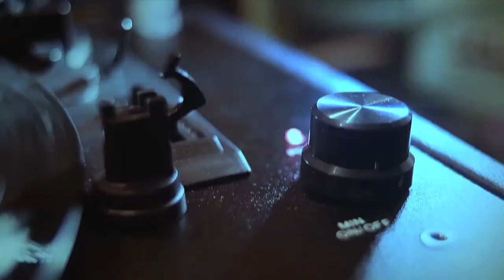Wayne Shorter - Mister Chairman (Full Album)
This Video include 10 tracks of Wayne Shorter.

1 | 00:00 | Wayne Shorter - Mister Chairman
2 | 03:14 | Wayne Shorter - Tenderfoot
3 | 06:38 | Wayne Shorter - Harry's Last Stand
4 | 11:19 | Wayne Shorter - The Ruby And The Pearl
5 | 17:12 | Wayne Shorter - Black Diamond
6 | 23:12 | Wayne Shorter - Blues A La Carte
7 | 28:48 | Wayne Shorter - I Didn't Know What Time It Was
8 | 34:00 | Wayne Shorter - The Albatross
9 | 39:21 | Wayne Shorter - Second Genesis
10 | 43:30 | Wayne Shorter - Pay As You Go

Lounge Sensation TV is your channel for all the Best Jazz, Chill and Lounge Music of every time!
® 2018 Lounge Sensation TV